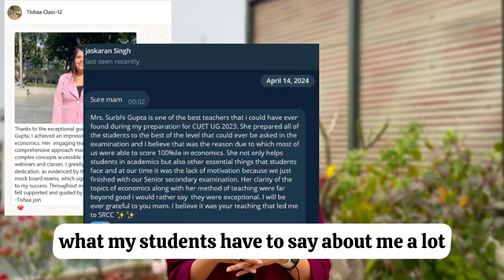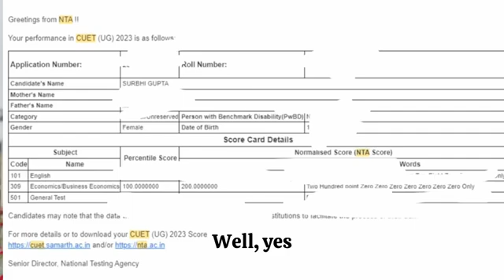Meet Your CUET Economics Mentor | 100 Percentile in CUET | SRCC Results | Why CUET MARG?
Welcome to CUET MARG – your ultimate destination to prepare for CUET 2025 Economics smartly, strategically, and for FREE!

🎯 I’m Surbhi Gupta, and here’s why thousands of students trust me: ✅ Scored 100 percentile in CUET Economics 2023
✅ Helped students get into top colleges like SRCC, Hindu, Stephens
✅ Worked with NTA experts who design CUET papers
✅ Known for concept clarity, real strategies, and emotional support

✨ Jab Marg Sahi Ho, CUET Pakka Clear Ho!
In this video, I’ll show you:
✨ My scorecard
✨ Student reviews and success stories
✨ Why CUET MARG is India’s smartest and most genuine platform for CUET Economics

🔥 We are launching a FREE 4-week LIVE course on YouTube
🎓 Let’s make 100 percentile your reality too.

👉 CUET MARG – “Jab Marg Sahi Ho, CUET Pakka Clear Ho!”